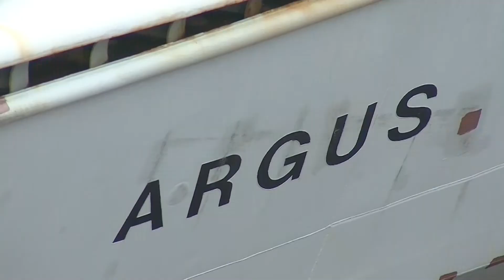Falmouth Docks and RFA Argus - Cornish Coast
Falmouth Docks in Cornwall with RFA Argus.
Falmouth Harbour is the third largest natural harbour in the world. The docks take up most of the harbour.
RFA Argus, also known as A135, is a ship owned by the MOD. It was aquired by the MOD in February 1982 and was commissioned after being restored on the 1st June 1988. The ship was used in the Falklands War, Gulf War, the Yeman War and also helped with the Ebola Outbrake. The ship was also used for the filming of 'World War Z' a film released in 2013 which was made by Skydance Media and distributed by Paramount Pictures.